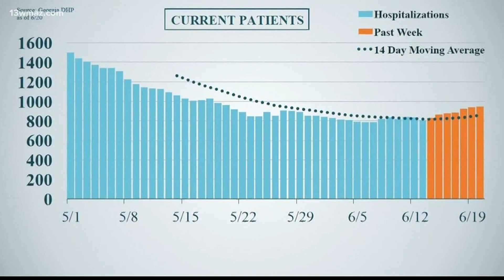Georgia sees increase in COVID-19 cases, hospitalizations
Over the weekend the Peach State saw its largest DAILY increase in cases since mid-April and the most new cases in a week.

13WMAZ News is the #1 station for news and weather in the Central Georgia area, serving people in Dublin, Macon, Milledgeville and Warner Robins.